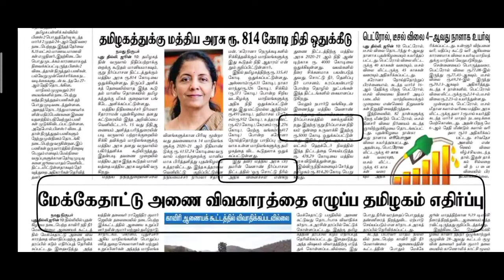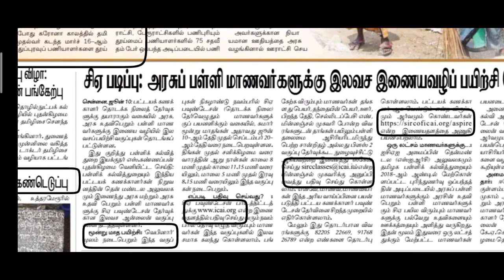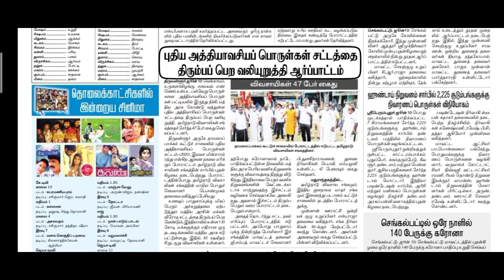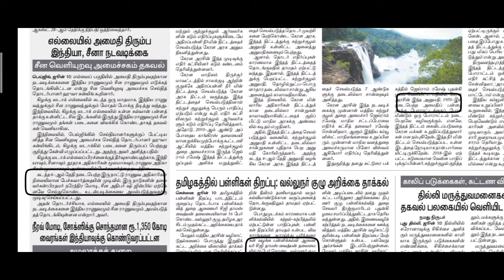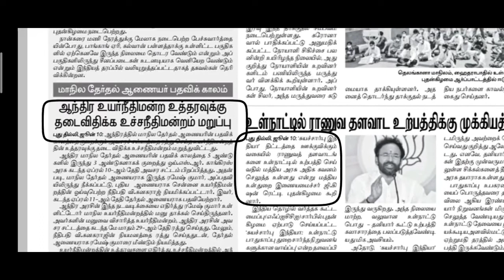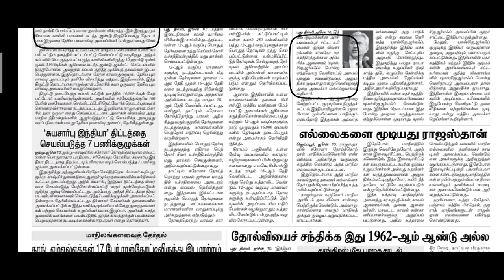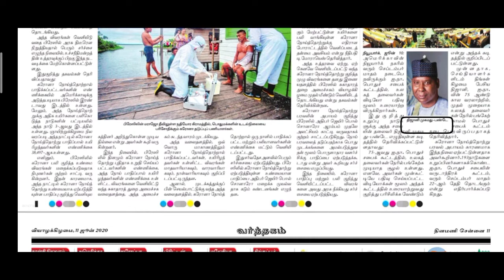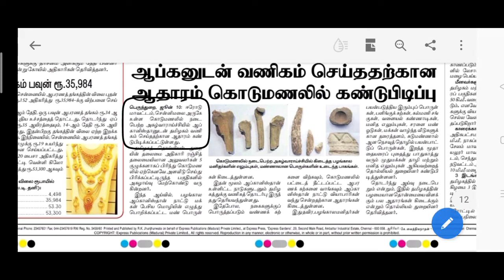Dinamani News paper 11/6/2020 Daily current Affairs in Tamil.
Use it if suggestions plz comment